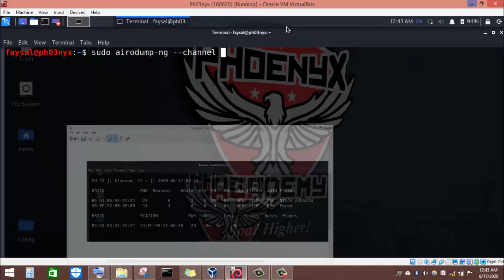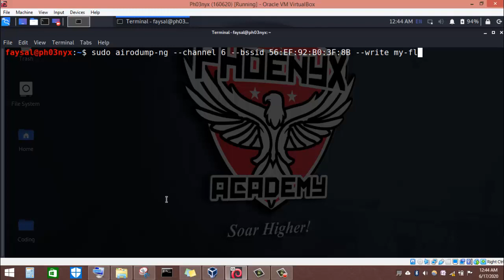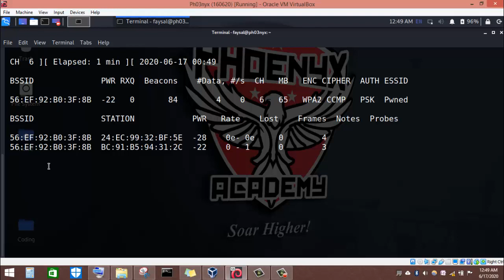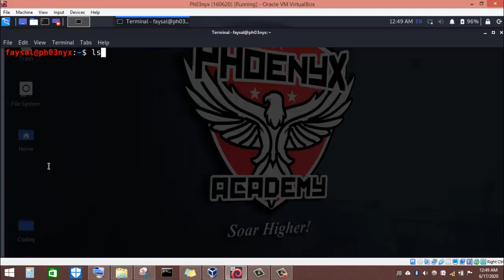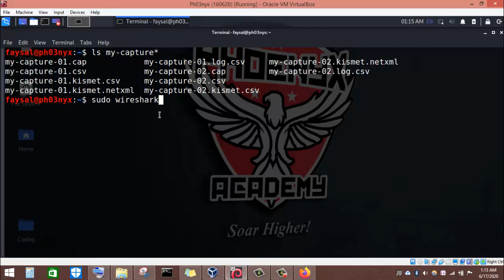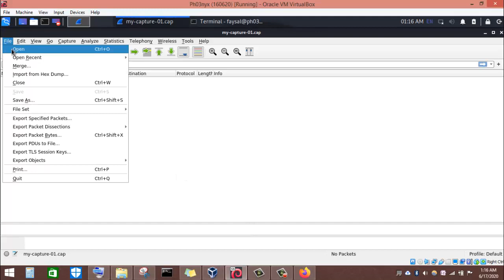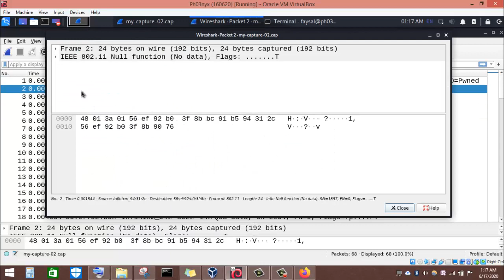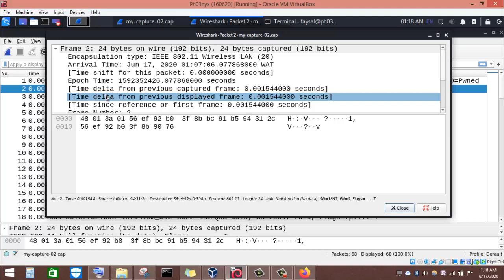Targetted Wifi Sniffing with Airodump-ng